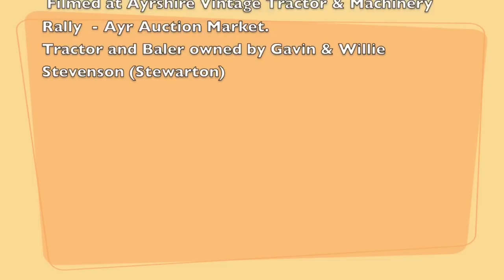Hay Making Time. Vintage McCormick Baler & Massey Tractor.Ayr Auction Market.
Baler with it's own engine. Filmed at Ayrshire vintage tractor rally held at Ayr auction market on Sunday (July 21 2013)
Perfect weather for baling -Cloudless blue sky and hot (27c)
Camera Sony NEX VG 30